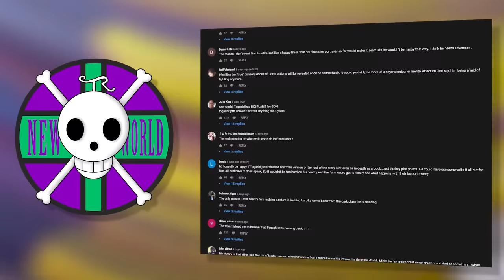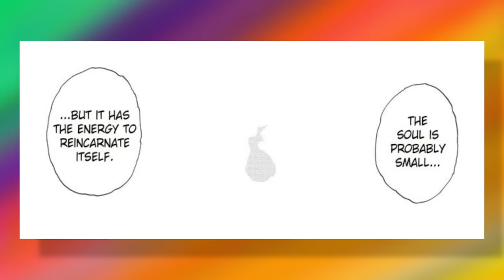Discovering Kite’s HIDDEN ABILITY | Hunter X Hunter | New World Review